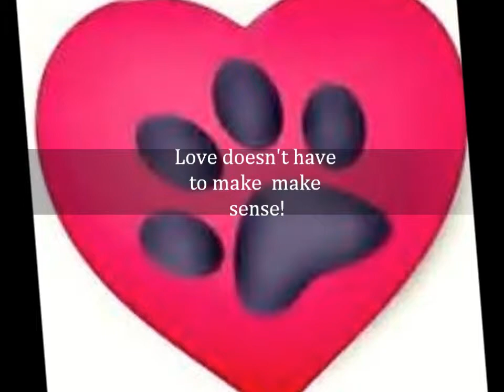Somewhere only we know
Daisy and Jada